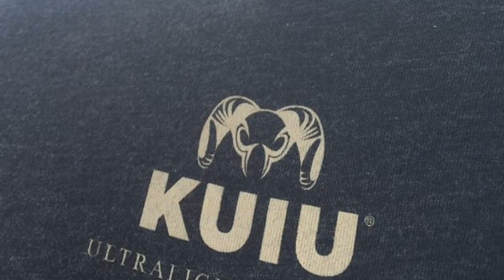Lance Sable con arco! African Territoy!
Nuestro compañero Nacho consiguió hacerse con este bonito Sable de la mano de African Territory